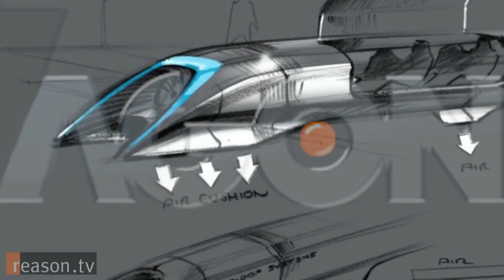HYPERLOOP: treni supersonic do të udhëtojë me 1200 km/h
Gjigandi i mjeteve elektrike, Tesla ka nisur negociatat për gjetjen e partnerëve në ndërtimin e trenit të parë supersonik në botë.
Ai quhet “Hyperloop” dhe arrin shpejtësinë maksimale deri në 1200 kilometra në ore, duke përshkruar rreth 500 kilometra distance vetëm në harkun e 25 minutave.
Vendet e zhvilluara do ti japin një dimension të ri botëkuptimit të distancave. Nëse punon rreth 500 kilometër larg vendit ku banon, ky fakt nuk do të përbëjë më problem.
Zgjidhja do të jetë “Hyperloop”, cirkuiti në të cilin do të udhëtojë një tren supersonik, që do të jetë në gjendje të arrijë shpejtësinë deri në 1200 kilometër në orë, për ta përshkruar distancën në vetëm 25 minuta.
Ideatorët e projektit me origjinë amerikane po kërkojnë partnerë italianë, për dezajnin e trenit dhe për ti ndihmuar në përzgjedhjen e materialit që do të përdoret.

Agon Channel.